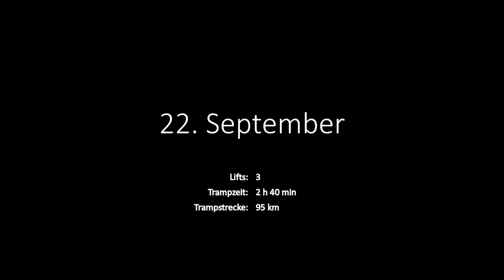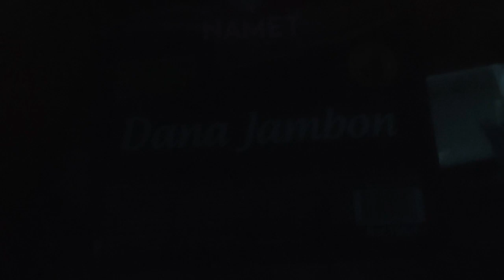Nach Antalya Per Anhalta 18: Keine Experimente!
Noch 3 Nächte bis der Flug geht und nicht mehr weit von Antalya. Das heißt Entspannung kommt in den Tag. Dazu der beste Schlafplatz des Trips